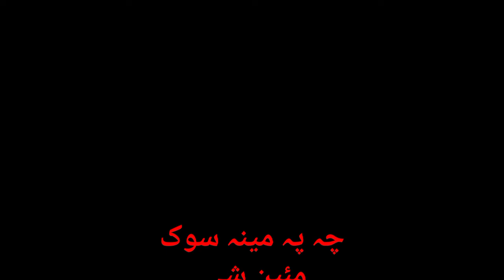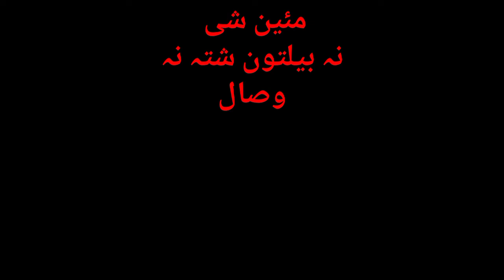Sardar Ali Takkar - Pashto Ghazal Zan La Zan La osey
Pashto Song by Sardar Ali Takkar